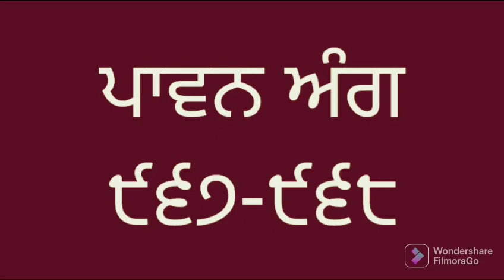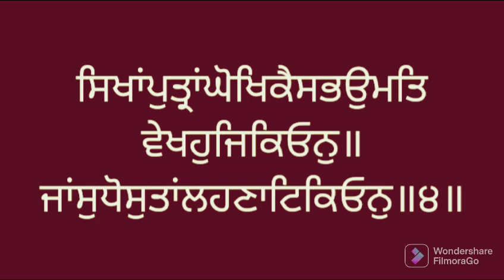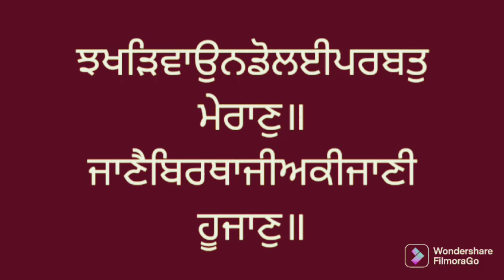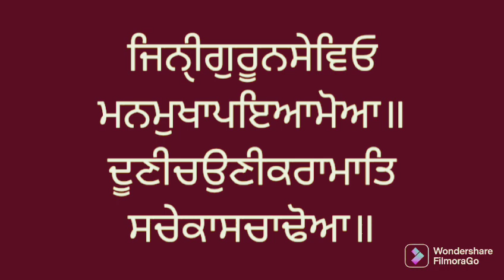Learn Gurbani Vol. 967 - 968 Sri Guru Granth Sahib ji. ਸੰਥਿਆ ਸ੍ਰੀ ਗੁਰੂ ਗ੍ਰੰਥ ਸਾਹਿਬ ਜੀ।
1. ਵੀਡੀਓ ਵਿੱਚ ਜੇਕਰ ਕੋਈ ਵੀ ਗਲਤੀ ਹੈ ਤਾਂ

2. ਜੇ ਠੀਕ ਹੈ ਤਾਂ ਵਾਹਿਗੁਰੂ ਲਿਖ ਕੇ ਅਸੀਸ ਦਿਓ ਜੀ।
3. ਗੁਰਬਾਣੀ ਦੇ ਪ੍ਰਚਾਰ ਅਤੇ ਸ਼ੁਧ ਉਚਾਰਨ ਲਈ

4. ਸੰਥਿਆ ਦੇ ਅਗਲੇ ਅੰਗ ਪ੍ਰਾਪਤ ਕਰਨ ਲਈ

5. ਭੇਟਾ ਰਹਿਤ ਪੋਥੀ ਸਾਹਿਬ ਪ੍ਰਾਪਤ ਕਰਨ ਲਈ
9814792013 ਵਟਸਐਪ ਤੇ ਮੈਸੇਜ ਕਰੋ ਜੀ।

Shudh Ucharan Gurbani
Santha Gurbani